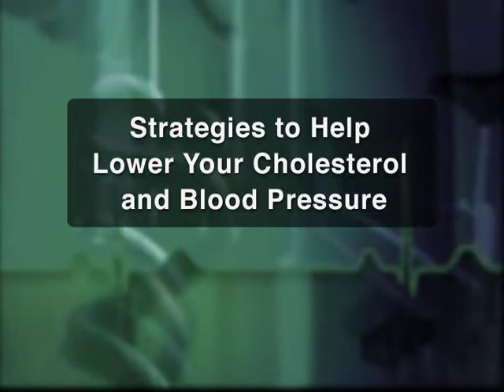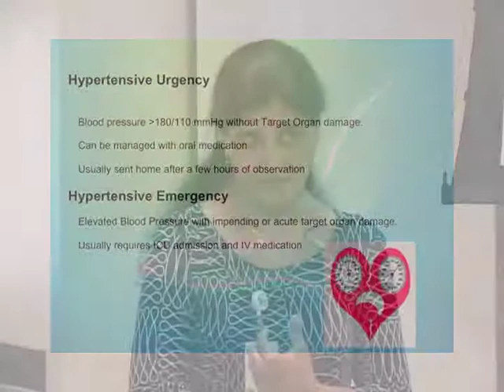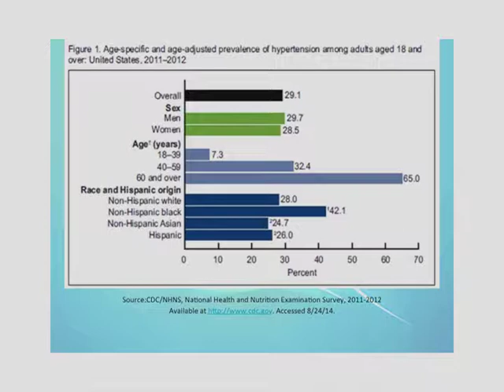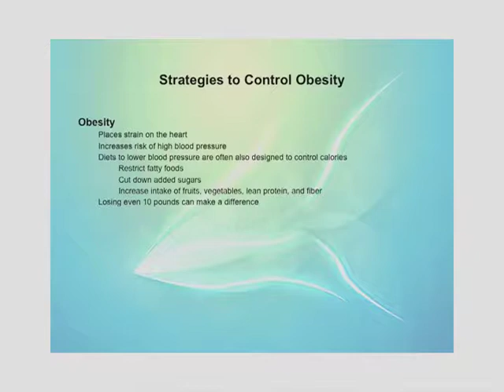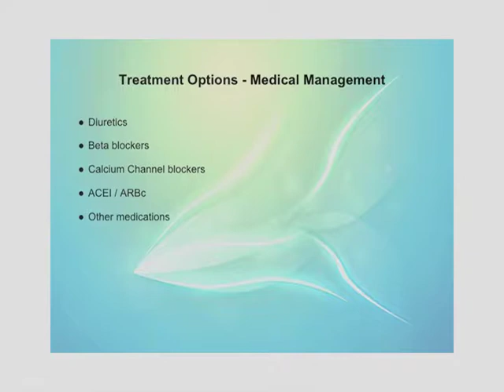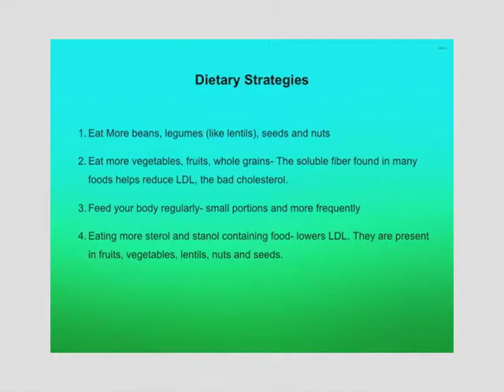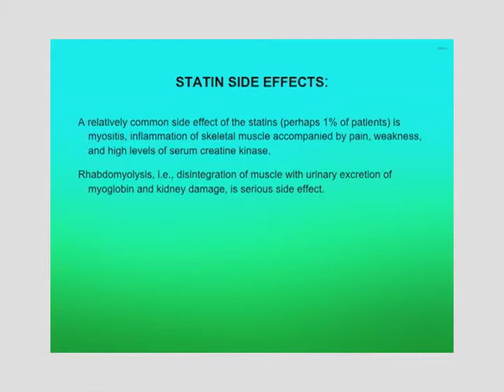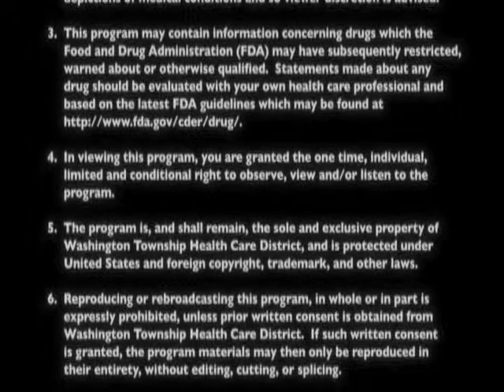Strategies to Help Lower Your Cholesterol & Blood Pressure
One in three people suffer from either high blood pressure or cholesterol problems, and if not properly controlled, they can lead to heart attacks or strokes. At this seminar you will learn how to reduce or prevent risk factors.

Presented By:
Vijaya Dudyala, MD
Internal Medicine

Original Air Date:
03.21.17